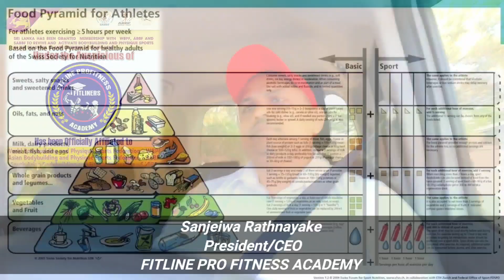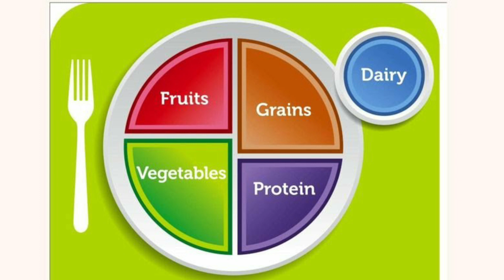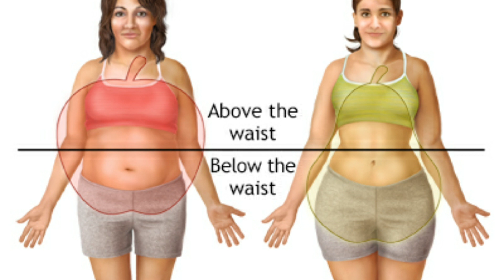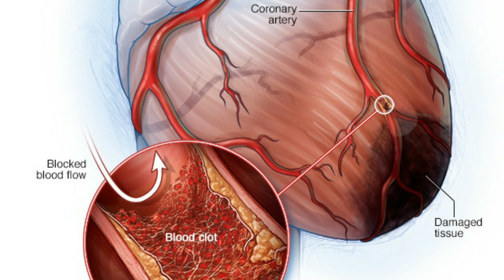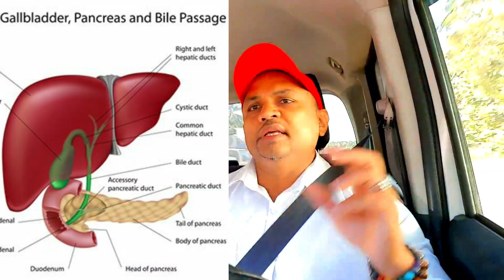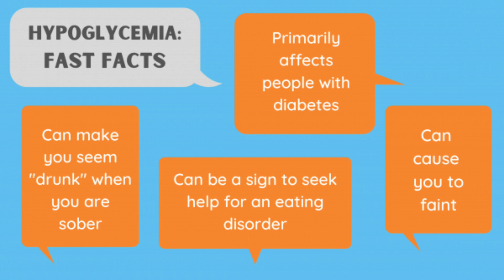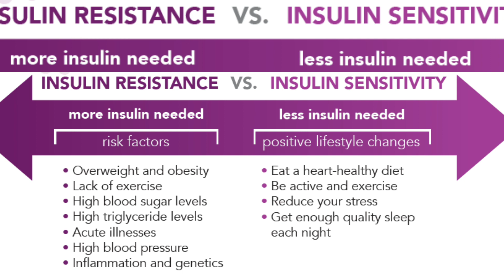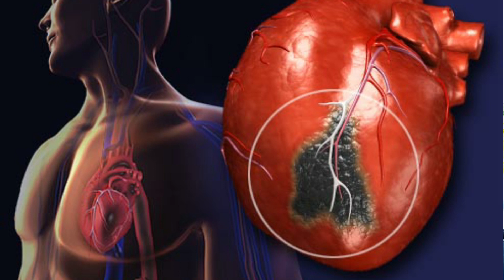අති භයානක ආහාර වේල..? Most Dengerous Meal of the day.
Breakfast may be the most important meal of the day, but only if we skip it. Since Victorian times, we have been told to breakfast like kings and dine like paupers. In the wake of his own type 2 diabetes diagnosis, Professor Terence Kealey was given the same advice.